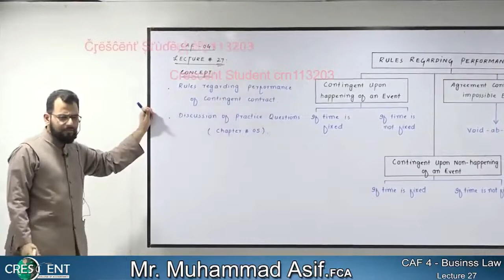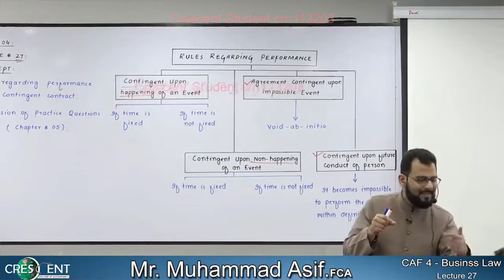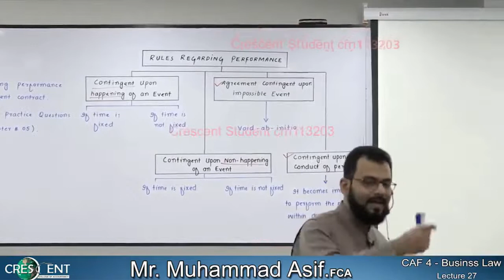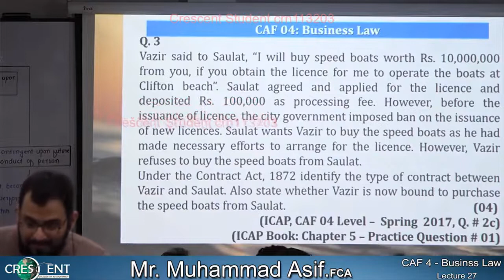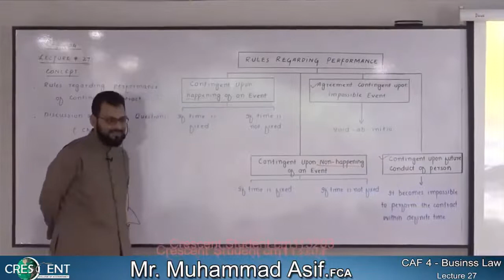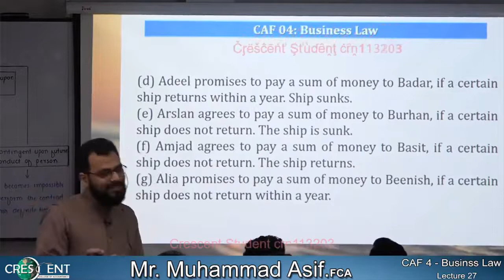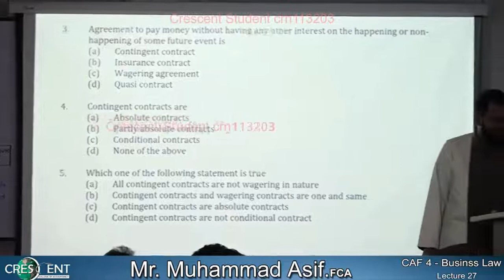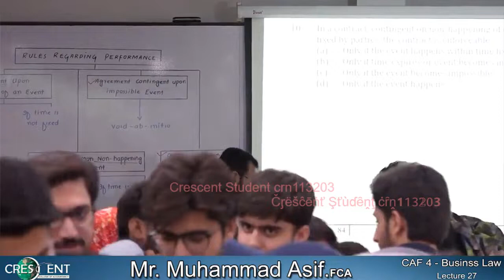Blaw Lec 27 Sir Asif